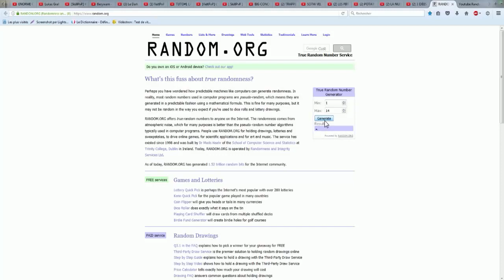LE + GROS CONCOURS DE SKILLPVP (+ de 4 full space, + de 15 full tita p4u3, 400k,...)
Dans cette vidéo (très longue :c)  il y a littéralement le plus gros concours de skillpvp ! + de 4 full space, 400k, + de 15 full tita p4u3, etc... ÉNORME CONCOURS :DDDDD

Rien d'autre pour la desc car personne ne la lis et sa sert à rien car si vous avez des questions vous posez dans les coms, jsuis pas encore asser famous pour ne pas répondre aux coms x)